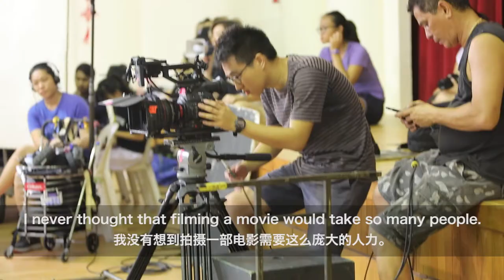Once Upon A Generation - Behind the Scene Part 1